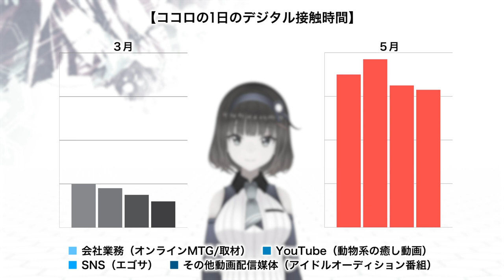【デジアイ】デジタル疲れに悩むあなたへ【ロート製薬】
こういう動画は、企業公式ならではでしょ？？？
たくさんみてね！

〒105-0022 東京都港区海岸1丁目2番20号
汐留ビルディング20階
ロート製薬株式会社
広報・CSV推進部
根羽清ココロ　宛